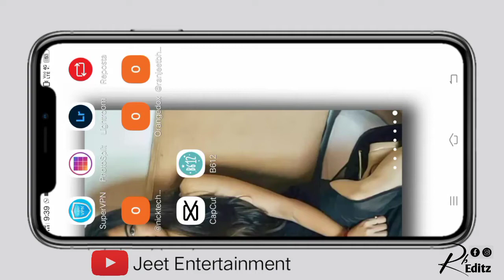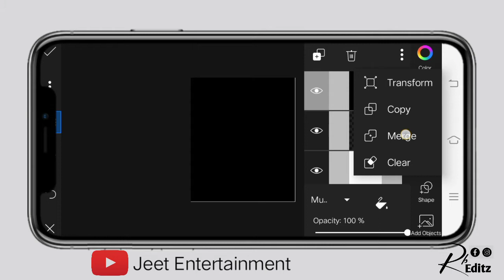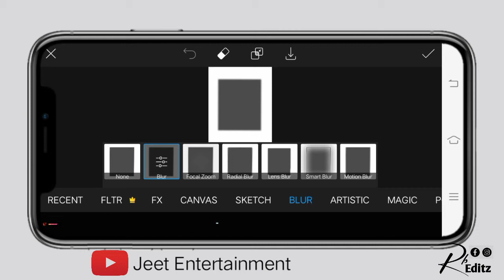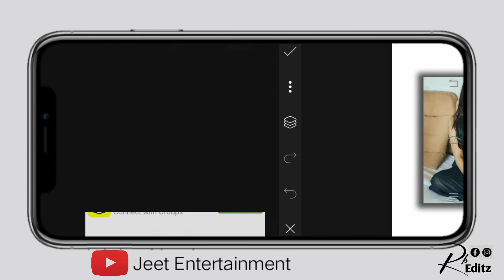Instagram 3d Shadow Photo Editing || Shadow Behind The Image || Picsart || Jeet Entertainment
password : 1992